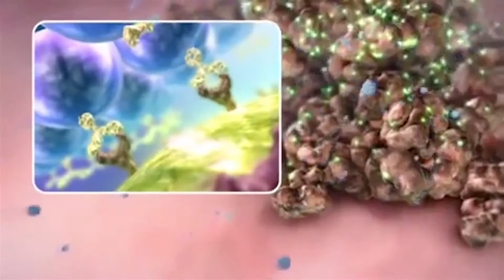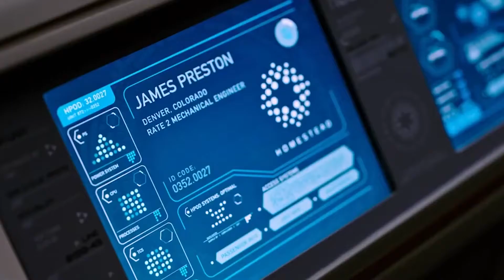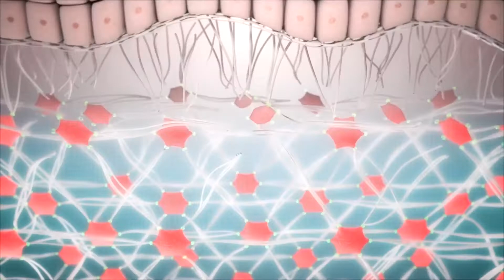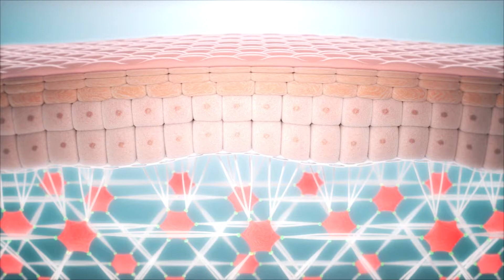What Are The Most Realistic Means Of Extending Our Lives In The Future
There are so many reasons why most of us would like to live for at least two hundred more years but our technology has not yet been able to find the cure for death

But there is hope!

Several technologies and methods today could allow humans to live much longer than normal and I'll be discussing about them in the video